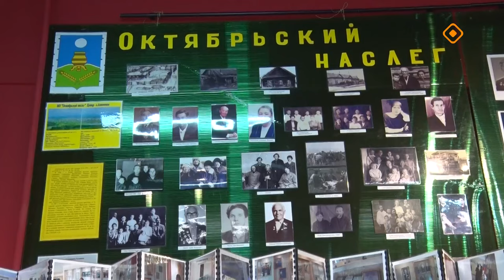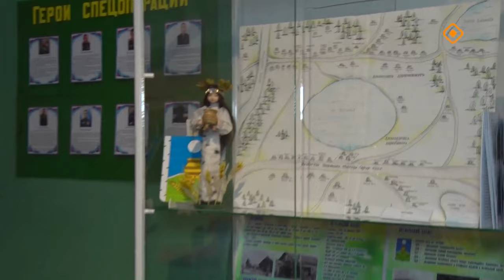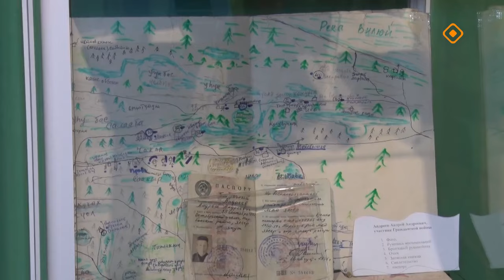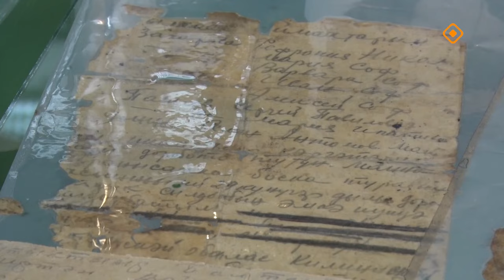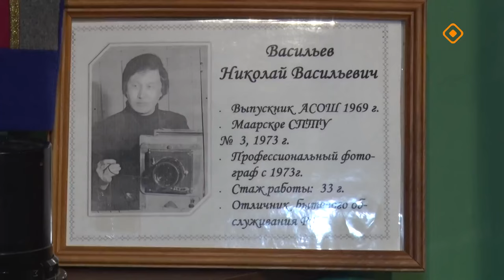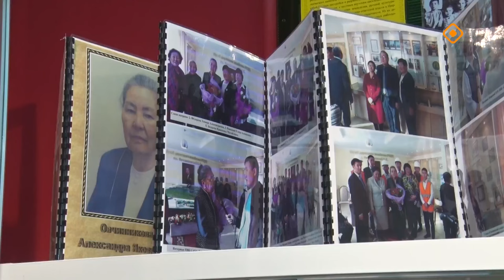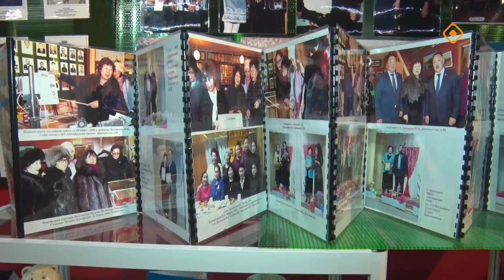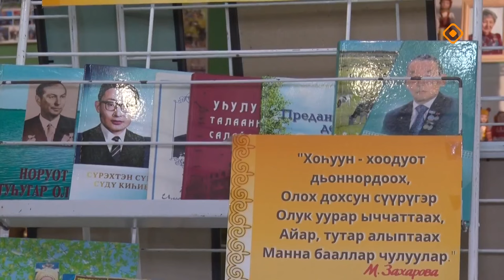«Дойдум дьоно» (09.10.24)